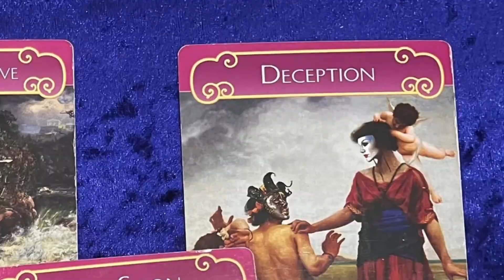My year in pictures… clearly I play too much pickleball…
What a year, lots of change and lots of pickleball.

Before the year started I had a goal to win my first medal and if I was lucky score a few more. Yuki san helped me win my first ever medal in the East Coast Pickleball intermediate mixed doubles - a gold medal!

I was also lucky enough to win Gold with Shaz in Townsville later in the year.

Most memorable and rewarding were my three silver medals, chronologically the first with Ty in the Open mens Queensland Pickleball Tour event in Townsville against Martin Clark and Brendan Lee, the second with George Popescu in the over 35’s at the Queensland Open, and the third at the Pan Pacific Masters Games Over 45’s Mens Doubles with Pat Pannunzio.

Off court, it was great to be part of the Pickleball Queensland Association committee and play key roles in new branding for PAQ and the QPT, establish the Queensland Pickleball Awards and play a small part in establishing the live broadcasts of QTP matches. And I absolutely loved commentating some of the best games played on Australian soil this year.

Here’s to an even bigger 2023!